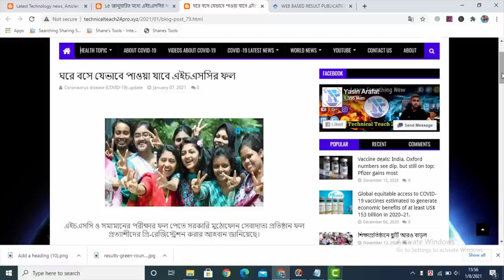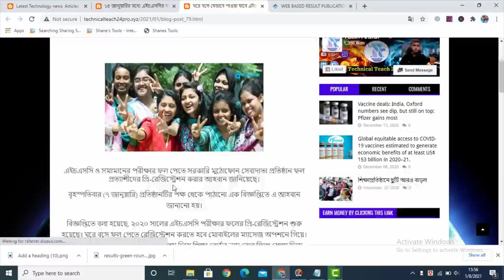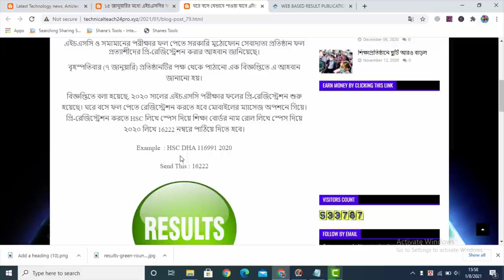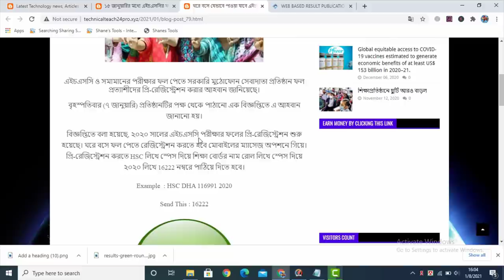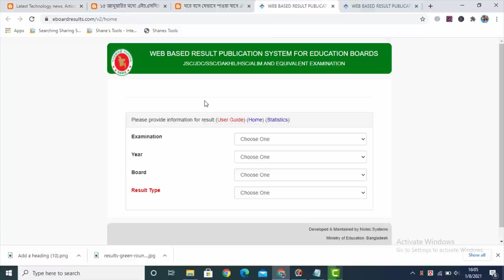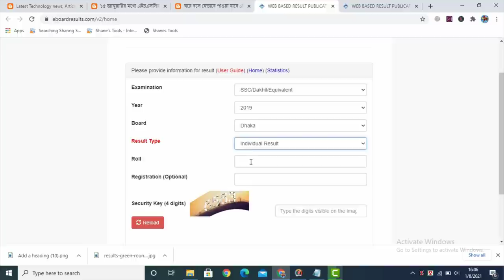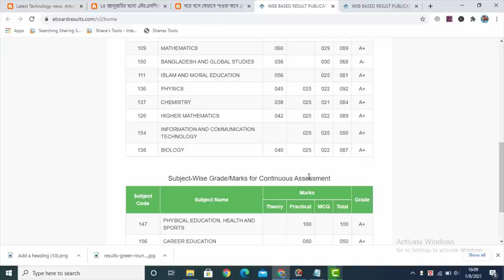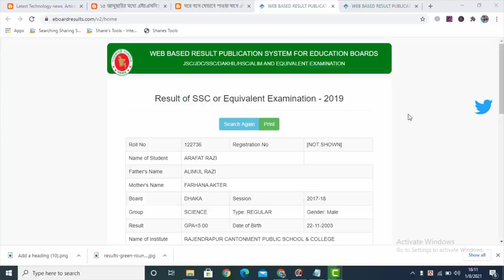🔥 HSC রেজাল্ট মার্কশীট সহ দেখুন । HSC রেজাল্ট কবে দিবে ? HSC Result 2020 | HSC Result 2020 News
🔥 HSC রেজাল্ট মার্কশীট সহ দেখুন । HSC রেজাল্ট কবে দিবে ? HSC Result 2020 | HSC Result 2020 News | HSC 2020 | HSC

এটা কোন সাধারণ কোর্স না, এটা হচ্ছে একজন ব্যক্তি বা একজন নতুন সিপিএ মার্কেটারের জীবন পরিবর্তনকারী একটি কোর্স। এই কোর্সে প্রতিটি বিষয় Step-By-Step বলতে গেলে একদম হাতে ধরে শেখানো হয়েছে। কিভাবে একজন ব্যাক্তি সিপিএ মার্কিটিং শুরু করবে এবং সফল সিপিএ মার্কেটার হতে পারবে এবং ১ বছরের মধ্যে ২০ হাজার ডলার আয় করবে তার সম্পূর্ণ গাইডলাইন এই কোর্সে হাতে কলমে শেখানো হয়েছে । কোর্সটি সম্পূর্ণ আমার বাস্তব অভিজ্ঞতা থেকে তৈরি করা হয়েছে। কোর্সটি করে দেখুন – হয়তো এই একটি সিদ্ধান্ত আপনার পুরো জীবনটাই চেঞ্জ করে দিতে পারে ।
Make Your Own Success Story – Thank You |

HSC,HSC রেজাল্ট কবে দিবে,HSC রেজাল্ট ২০২০ কবে দিবে,HSC Result 2020,HSC Result 2020 News, HSC Exam 2020,
hsc result 2020 news,hsc news 2020,hsc result,How to check HSC Result 2020, How to check HSC Result 2020 Markshit,
hsc result 2020 update news,news,top bd news,university admission,university admission 2020,HSC Board Challenge 2020,
hsc result 2020 bd,HSC Result 2020 Update,hsc result news,ssc,ssc 2021,ssc exam 2021,
hsc result 2020 marksheet,hsc result publish date 2020,hsc exam 2020,hsc result 2020 update news,